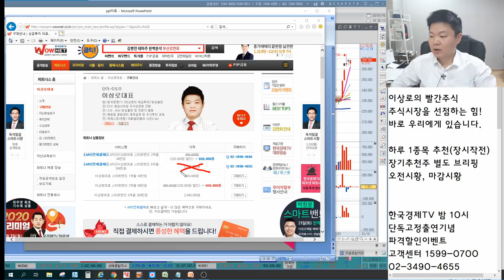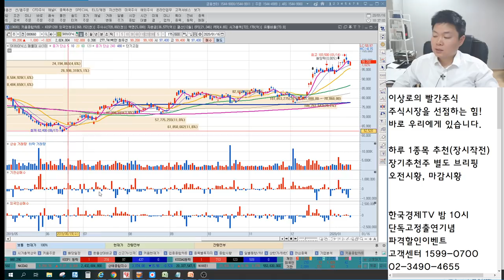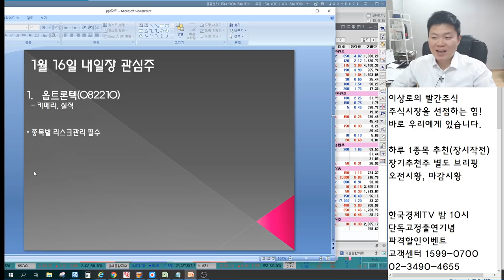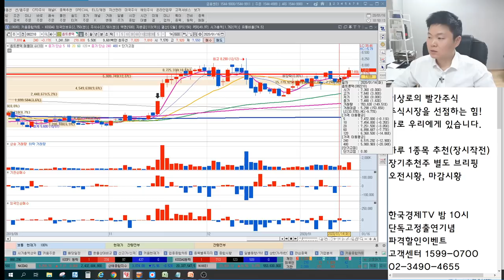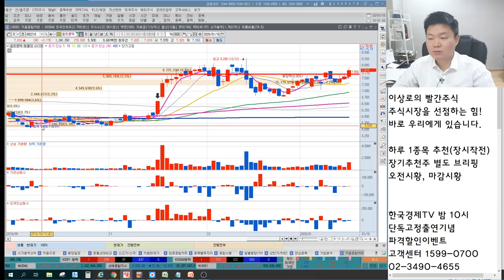삼성SDI,LG화학,포스코케미칼 2차전지 패러다임의변화? 원익IPS,아이씨디,에스에프에이,유진테크 반도체,OLED장비주 계속간다? 언론에 나오지않는 특별한 마감시황&관심종목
2016년 서울경제TV 6개월 누적수익률 330% 경제방송 최초 달성 이상로전문가
2018년 MTN, 머니투데이방송 6개월간(4.30~10.1) 수익률 140%를 돌파한 실력검증 이상로전문가

1월 16일 장마감후 꼭 알아야할 주식 마감시황과 내일장 관심주 5선 지금 확인하세요~

1. 미국과 중국 무역합의 1차서명 마무리
2. 시총상위주 수급 유입, 지수는 안정적이다.
3. 셀트리온 그룹주 내년에 합병한다?
4. 반도체, OLED장비주 강세 지속
5. 2차전지 확실히 흐름 탔다? 패러다임의 변화
6. 내일장관심주 공개